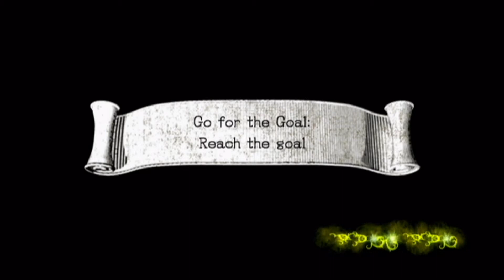Let's Play: Sonic and the Black Knight - Part 7 - Sonic and the Brothel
A sorceress named Merlina, granddaughter of the original Merlin, summons Sonic to help free the mystical realm of King Arthur, who has been possessed by an unknown evil that comes from the Excalibur's scabbard and is now ruling the realm as the tyrannical Black Knight. Sonic's speed alone does not end the Black Knight's reign, so he must take up the talking sword, Caliburn, in order to break Arthur's curse and save the kingdom. Sonic must also collect the blades of King Arthur's Knights of the Round Table and Excalibur itself if he is to restore King Arthur's sanity and return him to a benevolent ruler.

Sonic is assisted in his travels by a kind Blacksmith (Tails) and the legendary Lady of the Lake, Nimue (Amy Rose). Facing dragons, King Arthur's warriors from the Underworld and the Knights of the Round Table (who bear similarities to Shadow, Knuckles and Blaze), Sonic collects all blades and enters a showdown against the Black Knight. However, when the dust settles, it is revealed that King Arthur was merely an illusion and that Merlina was using Sonic as part of her plan to become the all-powerful Dark Queen and prevent the kingdom's ruinous future by casting magic to make the kingdom last forever at the cost of innocent lives. Sonic realizes that such a world would never work out and fights her, but Caliburn is destroyed and Sonic takes a severe beating the first time.

Sonic's resolve to stop the witch, however, is great and with this resolve (as well as the Knights' blades), Caliburn is restored and revealed to be the true Excalibur and Sonic is turned into Excalibur-Sonic (an armored variation of Super Sonic). With their new power, they fight Merlina and defeat her. After the battle, Sonic convinces her that while every world has to come to an end, what matters is that everyone should live their lives to the fullest until that day comes.

With the fight over, the Knights of the Round Table are about to disband (due to King Arthur being nothing but an illusion), but Caliburn reminds them that he is the one who chooses the king, who is Sonic, playing the role of the real King Arthur all along. After the credits, Sonic tries to tell Amy of his adventure, but she perceives it as an excuse for forgetting about their proposed date. The game ends in a fashion similar to Sonic and the Secret Rings, with the book "King Arthur and the Knights of the Round Table" changing to "Sonic and the Black Knight".